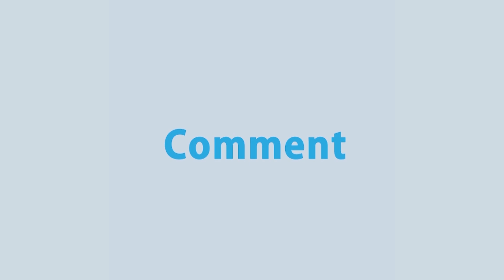ব্রাহ্মণবাড়িয়া পৌরসভায় সপ্তাহেরও বেশি সময় ধরে বন্ধ, সব ধরনের নাগরিক সেবা | Rtv News